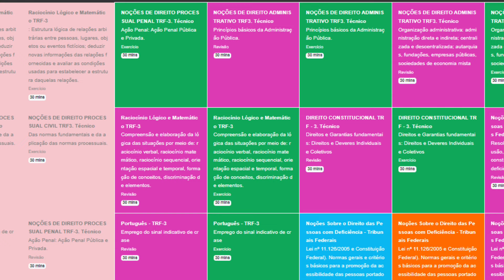Como Passar em Concurso Público Trabalhando e Estudando ao Mesmo Tempo